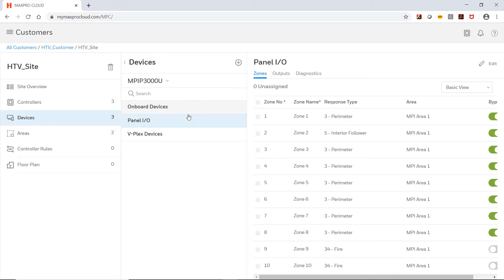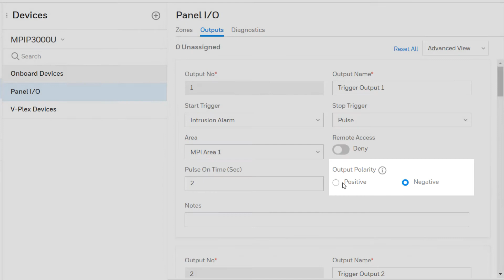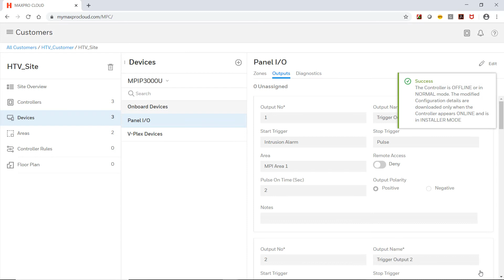How to Configure Trigger Outputs on a MAXPRO® Intrusion Controller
This video explains how to configure the low-voltage trigger outputs on a MAXPRO® Intrusion Controller in MAXPRO® Cloud.